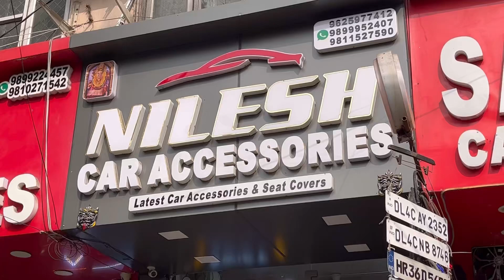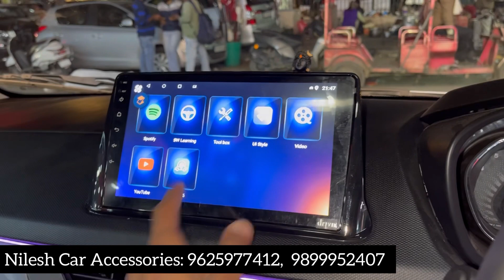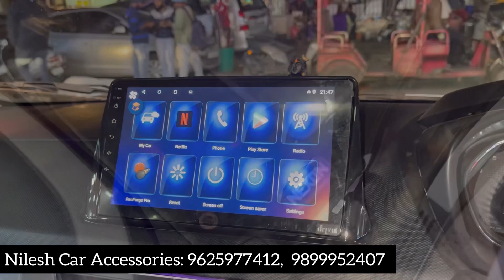Tata Nexon XM Modified To Top Model ✅ Nilesh Car Accessories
Shop Address
Nilesh Car Accessories-Karol Bagh
15/10158, Sundar Plaza, W. E. A, Padam Singh Road, Karol Bagh, New Delhi-110005

nexon modification
nexon modification with price
nilesh car accessories

nexon base to top
nexon xe to top
tata nexon modification
tata nexon base to top model modification
tata nexon xm modification

Shop Address
15/10158, Sundar Plaza, W. E. A, Padam Singh Road, Karol Bagh, New Delhi-110005